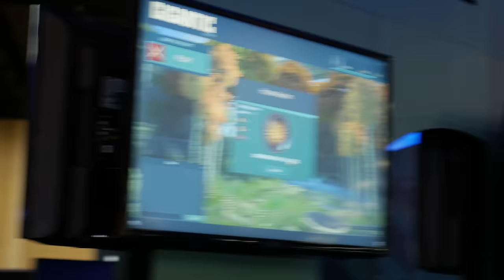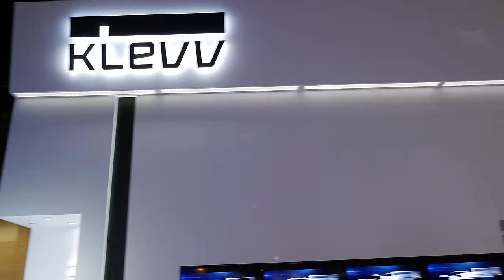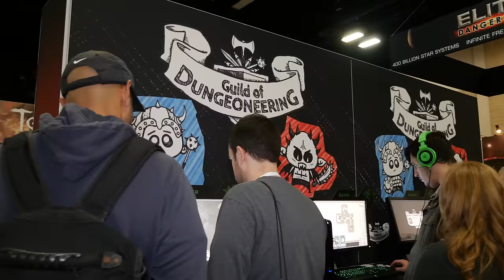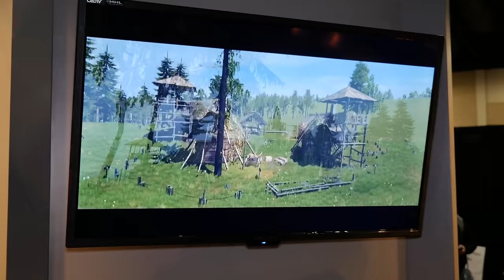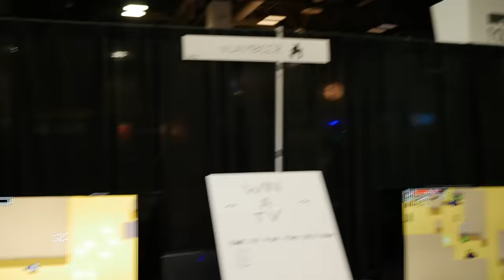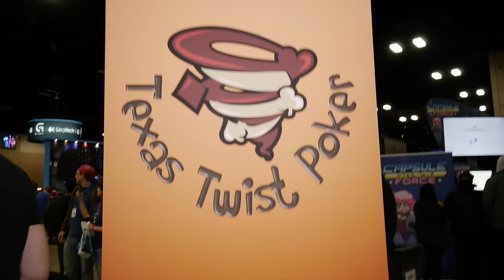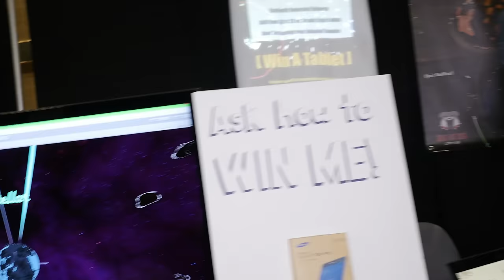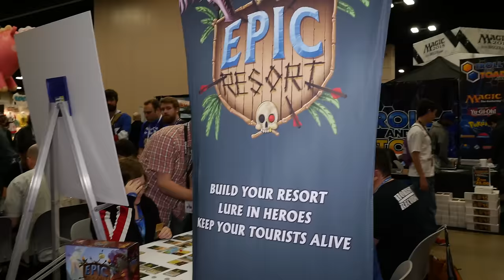PAX South Expo Hall Highlights in 4k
The first Penny Arcade Expo South in San Antonio had the first PAX Expo Hall ever seen in the south. This was a brand new PAX, and thus an opportunity to see a brand new hall from the very start.

Before our lecture on "Bad Games," we walked around this new expo hall with a 4k camera to see what we could see.  Let's Play the PAX Expo Hall.